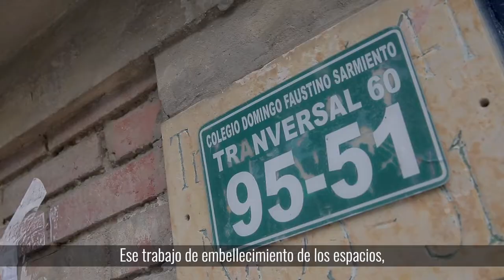Embellecimiento y medidas de seguridad en colegios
Los niños son nuestra prioridad y por eso trabajamos para mejorar los entornos escolares.

Con los ‘parceros’ y la comunidad educativa adecuamos jardines y andenes, además pintamos canchas y parques para el disfrute de los estudiantes 🙋‍♀️🙋‍♂️

Así